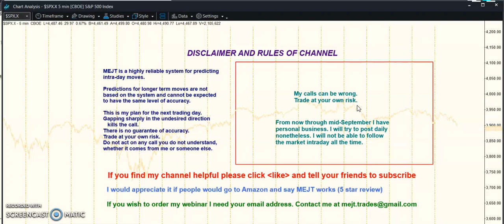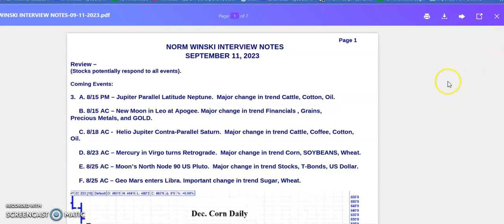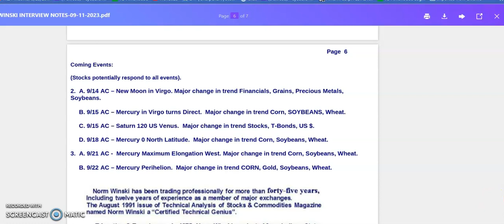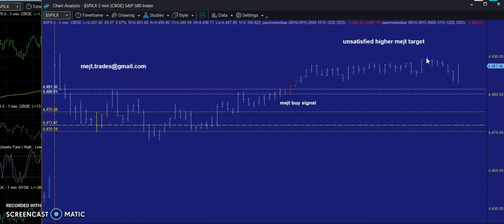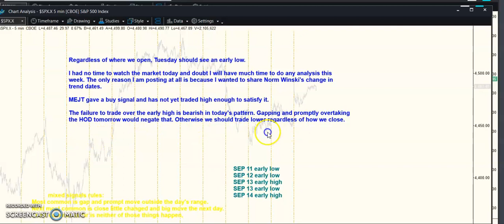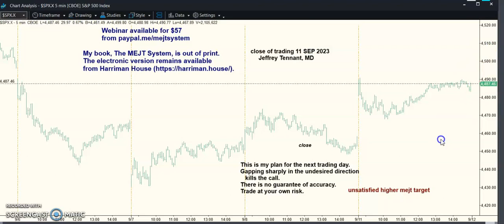MEJT stock market forecast 11 SEP 2023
MEJT predicts the stock market. Norm Winski gives change in trend dates